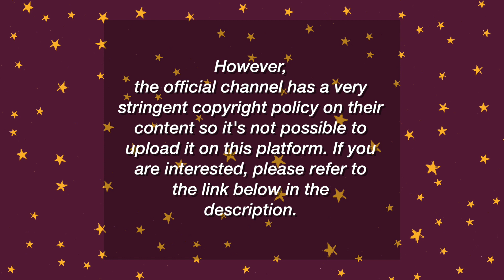[ENG SUB] EarthMix + Gun Napat (See Link in Description)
EarthMix recently made a short guest appearance on a game show that featured Gun Napat, the singer who sang the theme song for 1000 Stars, as one of the contestants.

Appeared on 03/14/2021